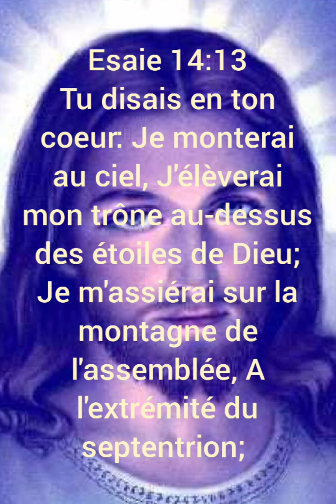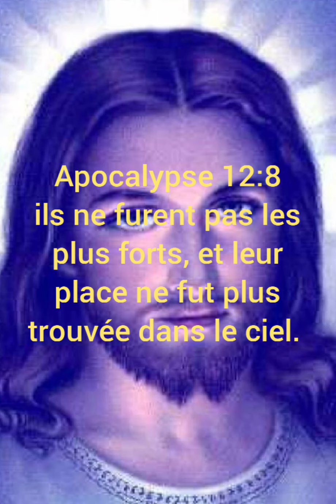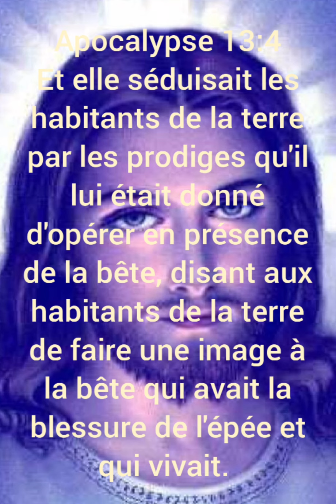Qui est le vrai image de Jesus ?